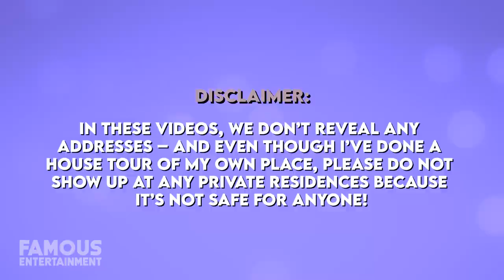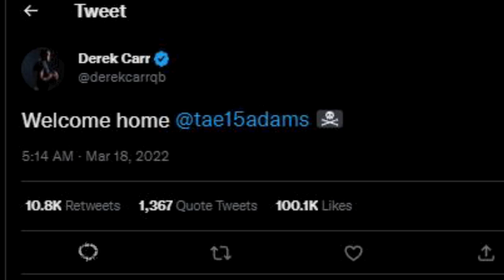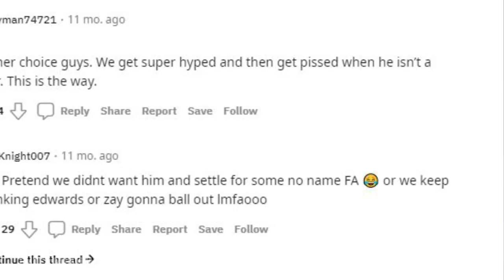Davante Adams | House Tour | $12 Million Las Vegas Mansion & More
After being shipped off to Vegas in early 2022, the first thing that Davante Adams had to do upon arriving in his new hometown was buy himself a home. Well, actually, in point of fact – with how these things work, Davante had already secured himself a home in Vegas, which basically set the internet on fire when some very thirsty Raiders fans caught wind of what had happened and began theorizing Davante was on his way to the West Coast. The property in question and the home that Adams secured for himself is a stunning $12 Million residence that you could definitely say is major a step-up from the more basic type of family homes Davante had been living in back in Wisconsin. For starters, I mean, just check out this exterior.